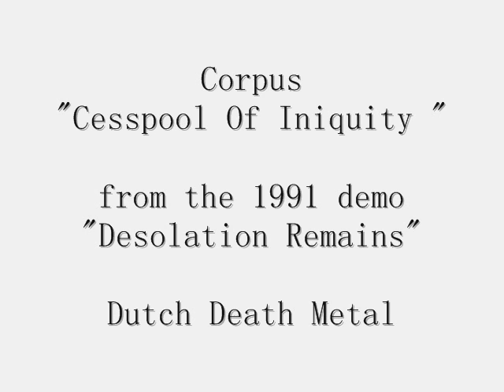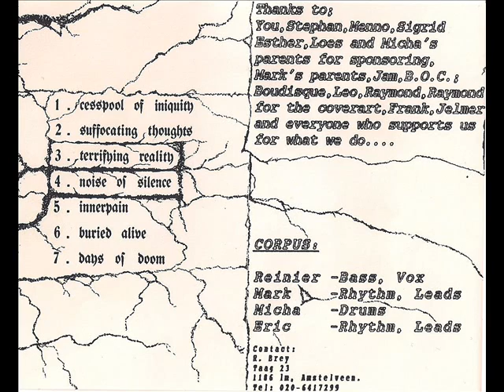Corpus - Cesspool Of Iniquity